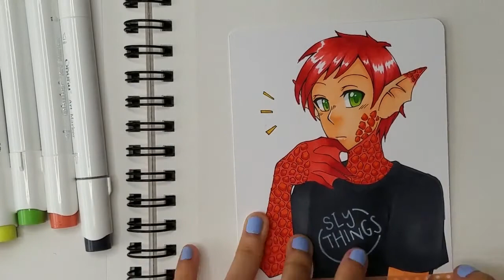･*.☆Mini Hiatus Announcement☆.*･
Taking a break from posting videos since I'll be busy with traveling during the interview season and I don't have an ideal workspace while staying with the parentals but I hope to be back soon! In the mean time, feel free to let me know what you guys are up to since I love hearing from you all!♡

Update: The person doing the art trade with me /finally/ completed their part but unfortunately it was pretty obvious that they put minimal effort into it and just threw something together last minute just to be done with the trade. They said that they've been busy which could definitely have been the case but this brings me back to my take-home message: COMMUNICATE!! The last I had heard from this person was "I'll get this done before next week" and then had radio silence for MONTHS. If things unexpectedly pop up, it literally takes 2 minutes to drop a message to let the other person know. DON'T BE LIKE THIS PERSON!!!